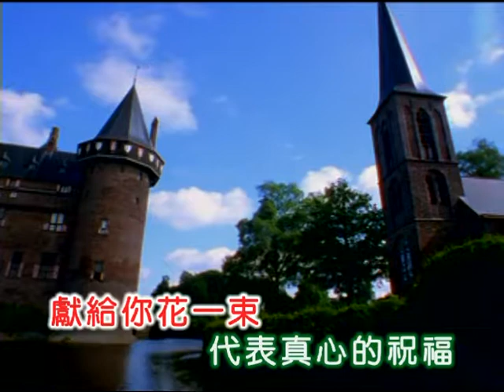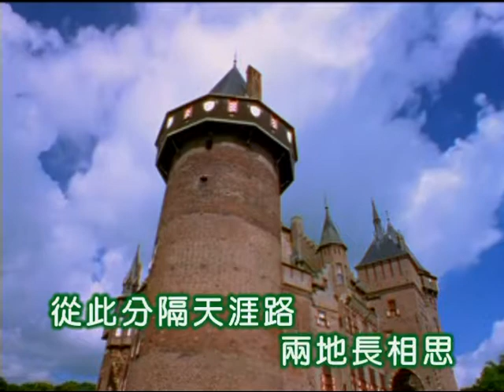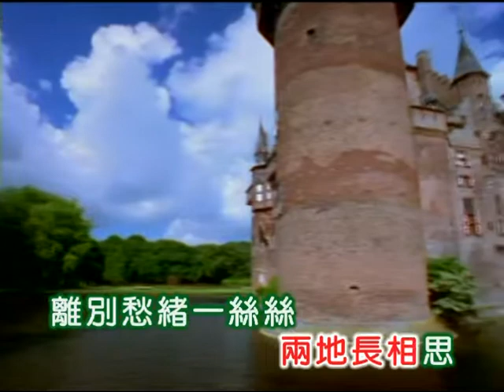馬艾妮 ~ 愛的祝福